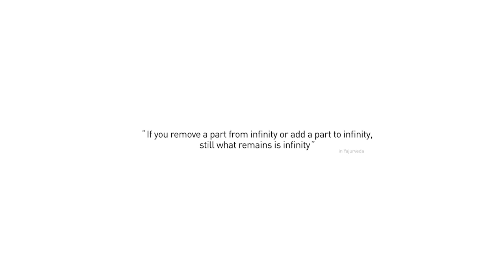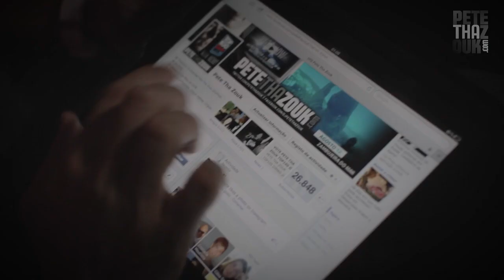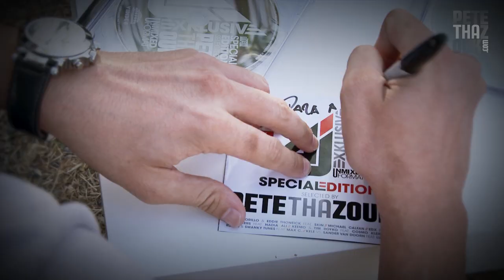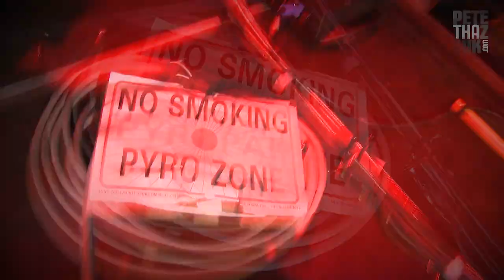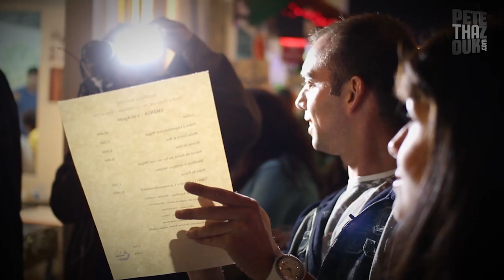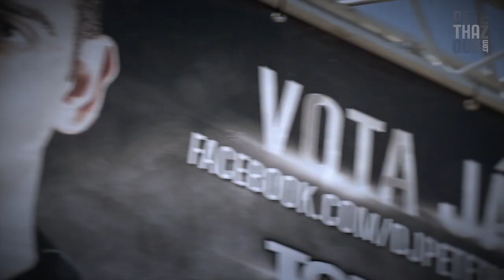PETE THA ZOUK - INFINITY TOUR 2012